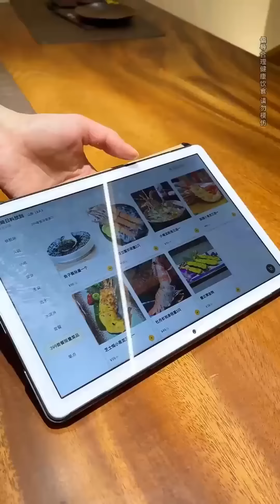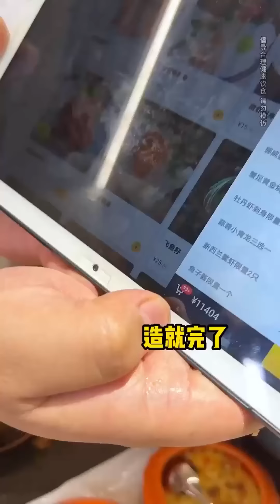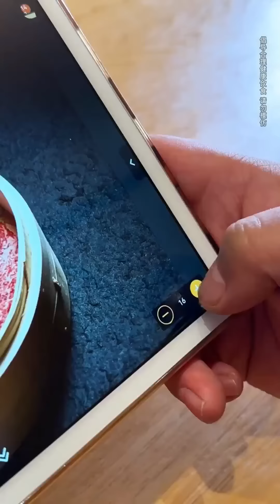【日式料理合集】各種蝦吃到爽，老闆親自上菜，下次直接拉黑名單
櫻木花胖 自助 火鍋 日料 "請放心，我們的影片內容專注於美食製作，所有食材的取得方式都符合道德和法律規定。"